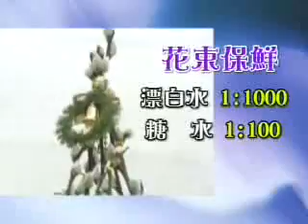嬌貴蝴蝶蘭 花梗葉忌碰水